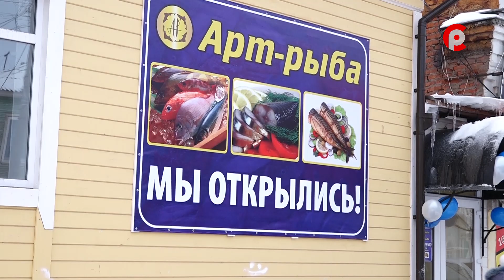Частный вопрос 11.03.2020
Интересующие вас вопросы можно задать в обсуждении "Частный вопрос"